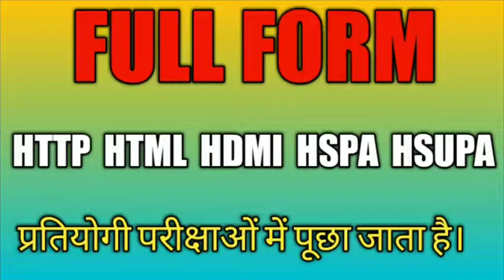Full form || HTTP ||HTML || HDMI || HSPA || HSUPA